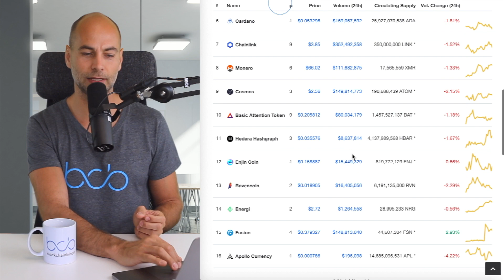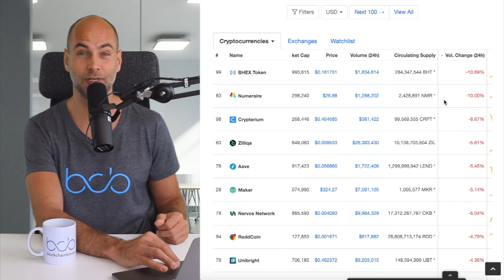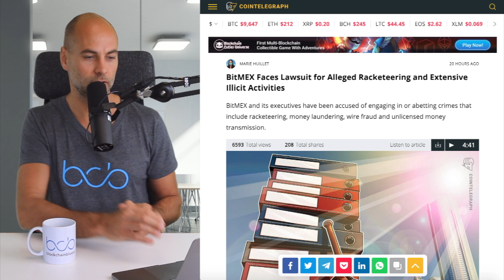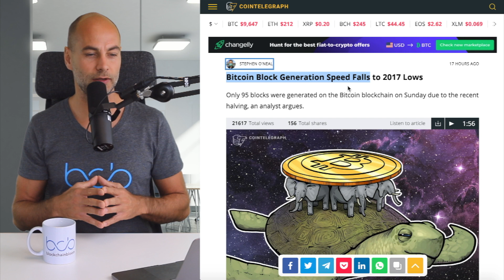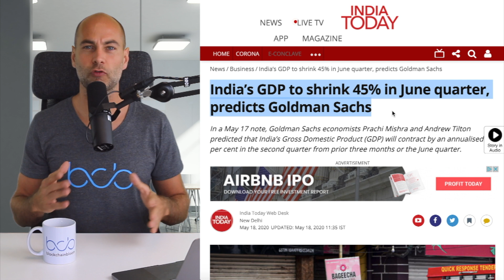BITMEX PERT KAPHAT A NYAKÁBA! (Miért is?)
A VIDEÓ CÍME: BITMEX PERT KAPHAT A NYAKÁBA! (Miért is?)